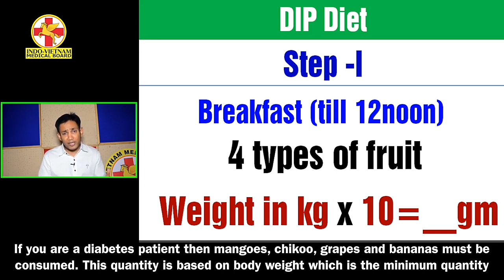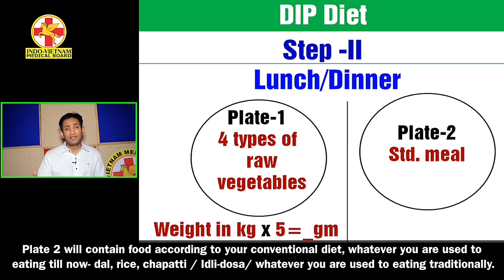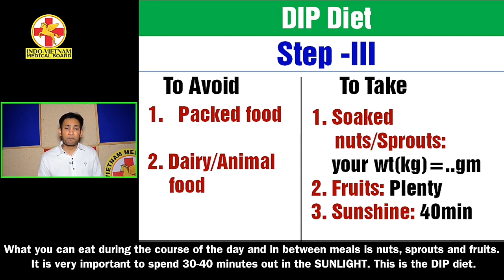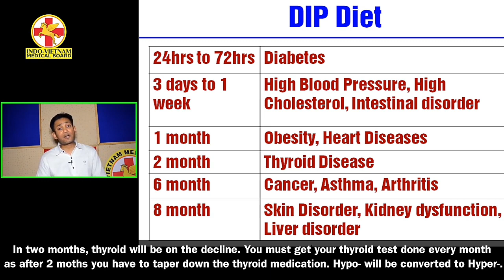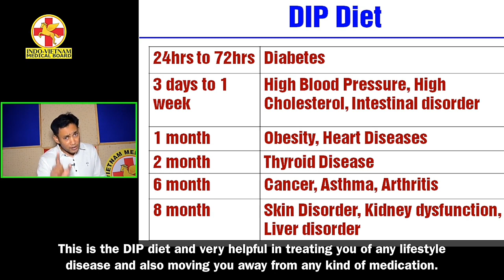The DIP Diet by Dr. Biswaroop Roy Chowdhary